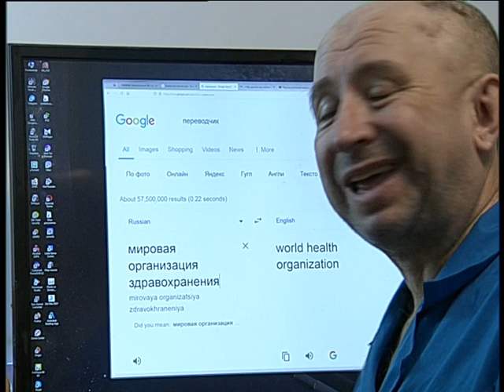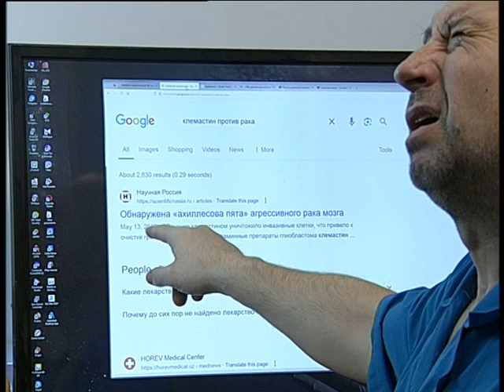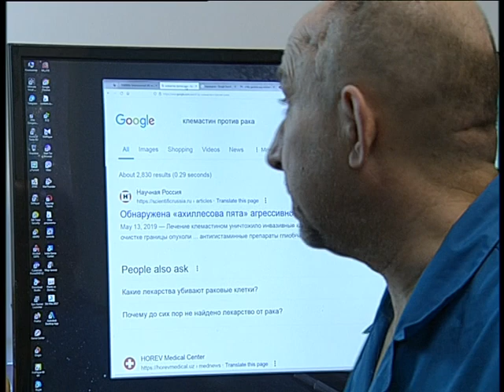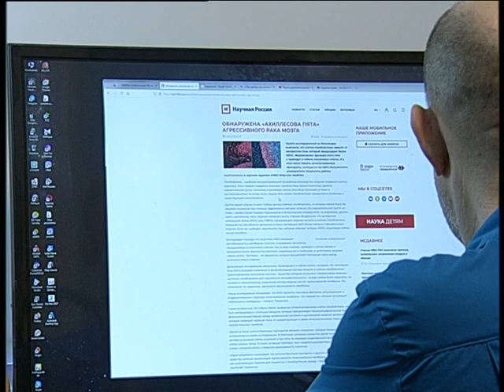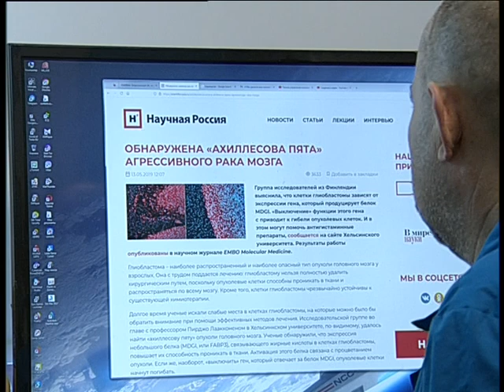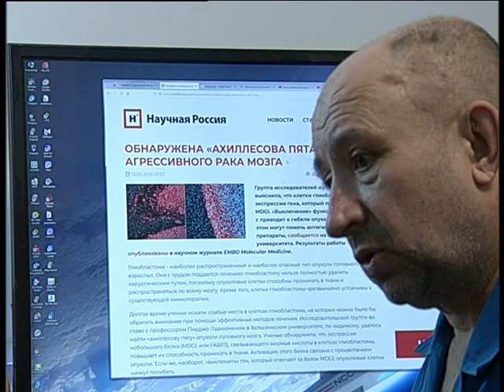Glioblastoma using internet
Челейкин Алексей - интернет рассказывает как лечить Глиобластому в 2019м году, Cheleykin Alexey - the thretment for Glioblastoma using internet in 2019 years